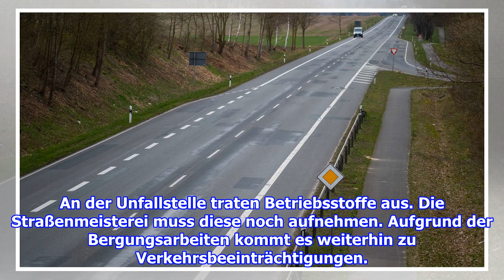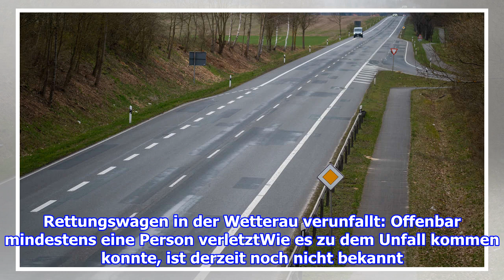Rettungswagen und Auto stoßen zusammen - Mehrere Verletzte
Mehrere Verletzte bei einem schweren Unfall zwischen Rettungswagen und Auto. Bundesstraße bei Büdingen weiter gesperrt. Am Mittwochmorgen hat es auf der B521 einen schweren Unfall...